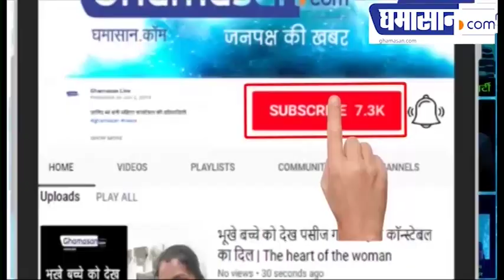RBI Governor Shaktikanta Das ने किया अर्थव्यवस्था का बंटाधार | Economic Slowdown in India 2019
नोबेल पुरस्कार विजेता अभिजीत बनर्जी ने की थी यह घोषणा